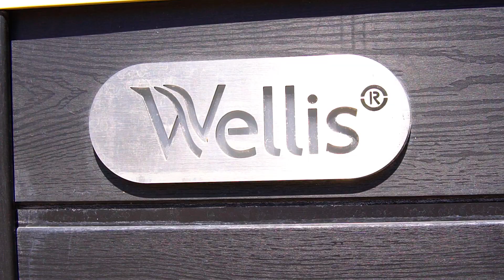Magyar terméket, magyar gyártótól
Az óbaroki vendégház wellness részlegének kialakításakor fontos szempont volt a tulajdonosok választásakor, hogy egy megbízható magyar gyártótól vásárolják meg jakuzzijukat. A Wellis Európa vezető jakuzzigyártójaként megfelelt minden elvárásnak, így itt egy Kilimanjaro medencére esett a választás. Legyen szó legény-, vagy leánybúcsúról, születésnapról, vagy egy pár napos csendes elvonulásról az erdő szélén található vendégház és az itt találkató masszázsmendece mindenki kedvence.